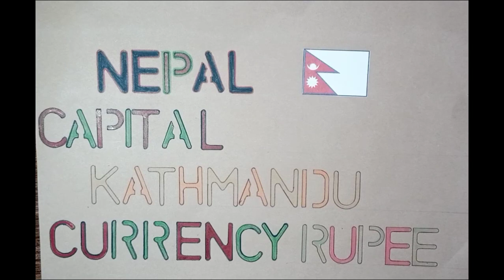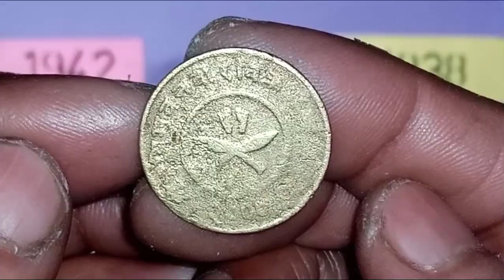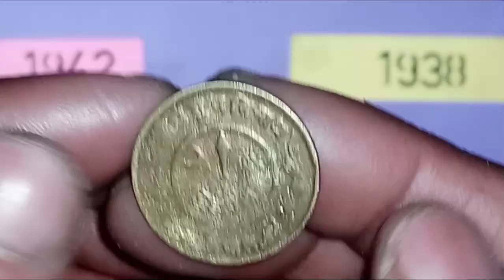Coin's of Nepal (Part 1) | ALL AROUND THE WORLD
Old and Rare Coins of Asian State Nepal